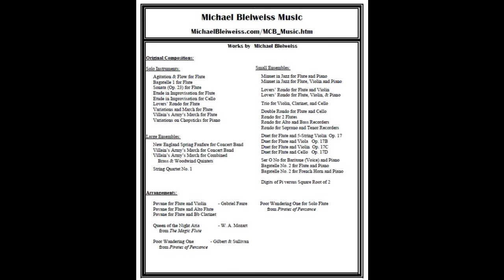String Quartet No. 1 - First Movement - Violin, Viola, Cello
The first movement of a 3-movement string quartet.
The main theme represents the call of Fate and alternates with a calmer, more pastoral melody.

Images:
     Zeus via Greek Boston
     Ali Barber 21 via pixabay
     GreekMyths-GreekMythology
     Greek Storm via Goats on the Road
     “Hecate” by Richard Cosway vis Wikipedia
     “Three Norns” by Wilhelm Meyer via Wikipedia
     “Destiny” by Henry Siddons Mowbray via Wikimedia
     Minerva statue in Athens, Greece – Adibalea via pixabay
     Maenads Dancing - pottery fragment via Hellenica World
     “Three Fates” by Gottfried Schadow (1790) via Wikipedia
      “A Golden Thread” by John Melhuish Strudick via Wikipedia
      “Apollo and the Muses” by Maarten de Vos (1570) via Wikiart
     “Minerva's Visit to the Muses” by Joos de Momper theYounger via Wikipedia
     “Minerva among the Muses” by Hendrick van Balen (1620) via Gjetting Creative